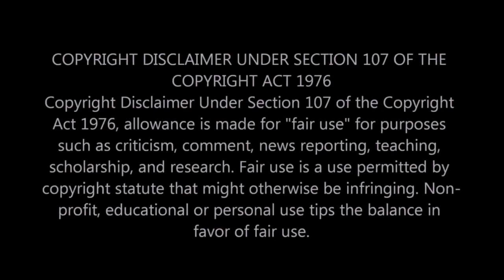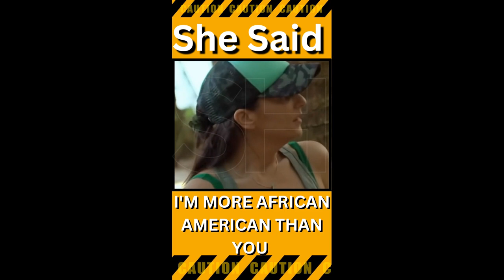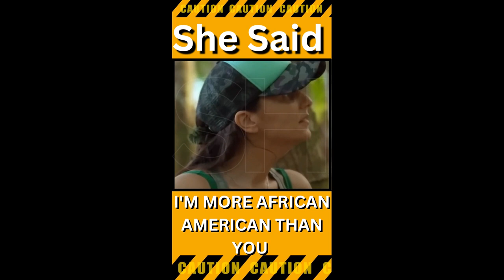|NEWS| It's Never Black People Pulling Stuff Like This ✔